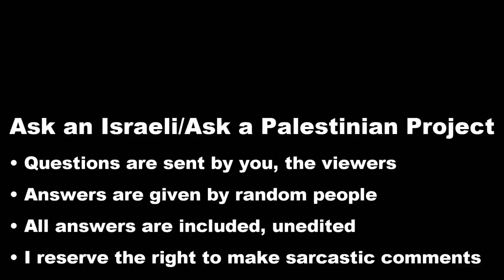Jewish Israelis: If you are all related, why are you different colours?